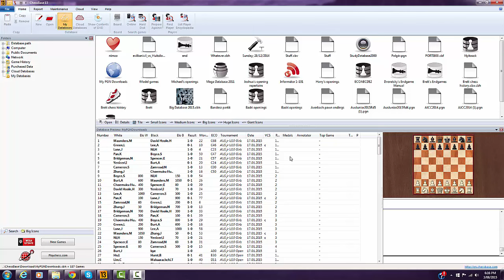Yourbestgames #10 Talentzeker (2473) vs GM Hikaru (2953)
An excelllent game by our dutch GM slayer versus Nakamura Hikaru!